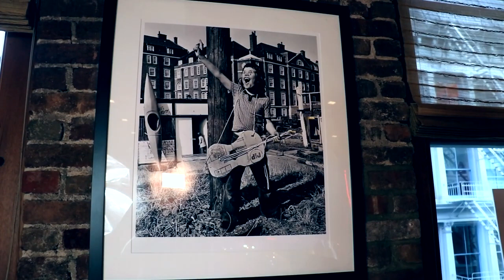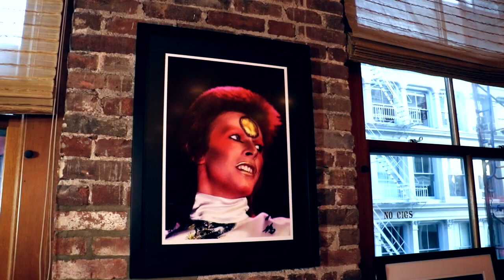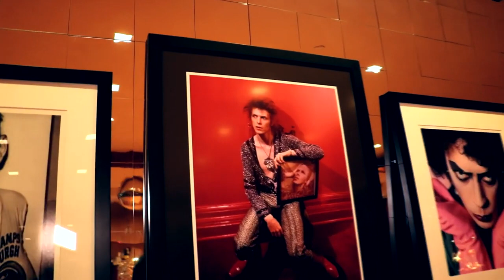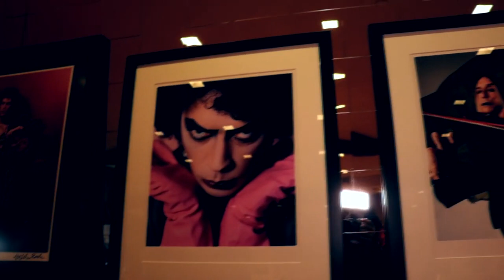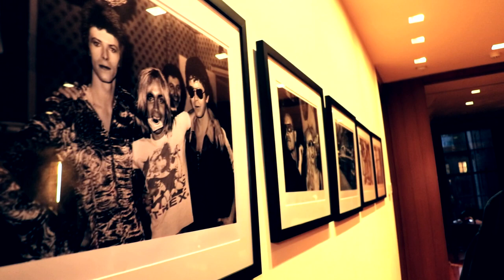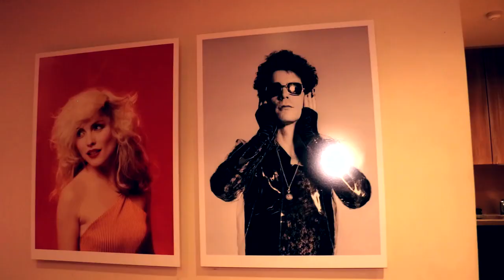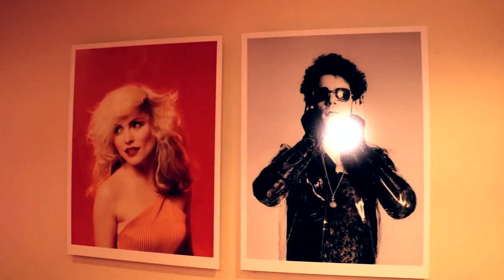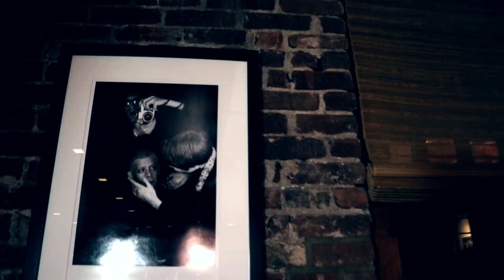Mick Rock: Finding The Focus - A Conversation with Mick Rock November 2020 Soho, NYC Final Interview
A Conversation with Mick Rock November 2020 Soho, NYC
audio and video by: Ehud Lazin